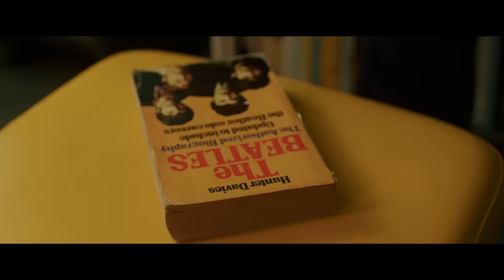Pierdavide Carone - Buonanotte (Official Video)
Regia e montaggio: Michele Piazza
Fotografia: Uber Mancin
Organizzazione generale: Silvia Giordani
Trucco: Cristina Daminato
Attrice: Cecilia Campani

Grazie a: Lilli Gentilin, Eva Bertacche

TESTO
E mi ritrovo a illuminare il cielo con un dito,
a ritoccare i suoi contorni dentro l’infinito
e masticando solitudine lei mi trasporta verso te,
e camminare a piedi scalzi sopra questa storia,
e poi svuotare le mie tasche di ogni tua memoria
che fa rumore come un grattacielo in costruzione dentro me, dentro me.

Mi sento bene se mi fai male,
mi pensi spesso senza pensare,
e tu sei il prezzo che ho da pagare
ma questa sera io pagherò,
mi cerchi dove non puoi trovarmi
e lo fai apposta per evitarmi
ma se mi trovi non dire niente
ma fammi tutto e solo quando è giorno dimmi buonanotte,
di giorno dimmi buonanotte.

Mentre di sotto il mondo cambia vento e direzione,
lassù la luna è la mia vela, sto in navigazione,
io mi ritrovo dentro un’altra stupida occasione senza te, senza te.

Fatti prendere abbastanza
dentro al buio di una stanza che non sa niente di noi,
fammi fare questo errore che si chiama amore, che si chiama amore.